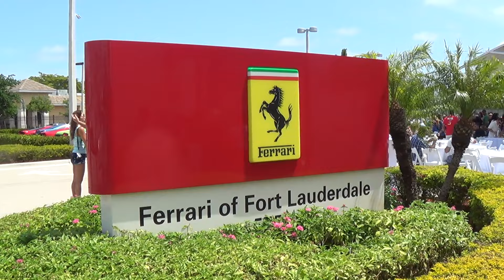World's best Supercars drive by Ferrari Lamborghini McLaren Porsche Awesome Supercar Stereo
Ferrari Maserati Fort Lauderdale Cars N' Barbecue,Supercar run to Naples. Over $20 Million in Super Cars

FOR MORE INFORMATION ABOUT THE CHANNEL SEE BELOW: In my channel you will findl many videos of supercar events, loudest, most expensive, and most exotic hottest supercarscars in the world: Lamborghini Aventador, Reventon,Huracan, Gallardo, Countach, Pagani Huayra, Ferrari LaFerrari, Ferrari Enzo, Bugatti Veyron, Porsche 918 Spyder, McLaren P1, plus many more.  Videos of Supercar Accelerations, Race, Reving, Exhaust Flames, Best of Supercar Sounds LOUD SOUNDS!  All my videos are taken by me.